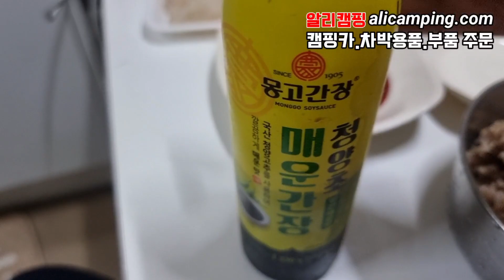목포는 항구다... 차박하고 도다리 잡아서 족쳐? ㅋ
키오스킨 기미잡는 선크림 겉기미 속기미 집중 케어

알피쿨 DC AC 겸용 차량용 냉장고 25L 5일배송

     알리캠핑에게 소정의 수수료가 지급됩니다. (링크의 제품들은 최저가가 아닐 수 있습니다.)